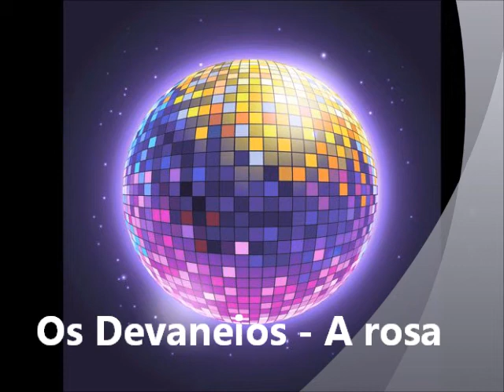Os Devaneios - A rosa